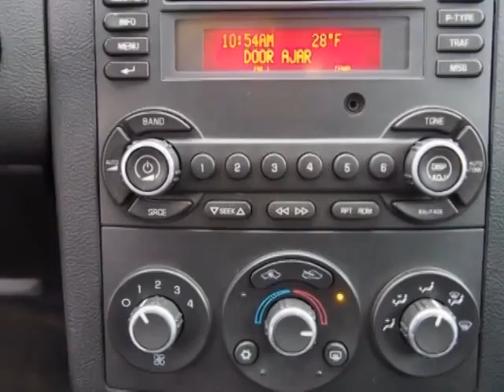2009 Pontiac G6 - Boardman, OH